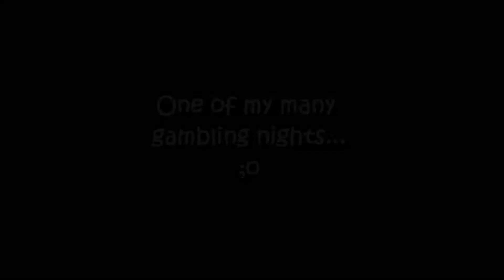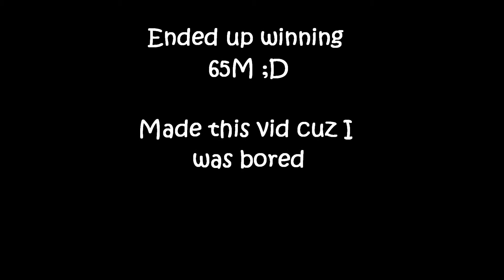Endless Bets 5M-200M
One of my gambling nights, made this vid cuz of huge boredom.

Song:
Bitroots - Ups & Downs (VIP) ft. Nonelikejoshua